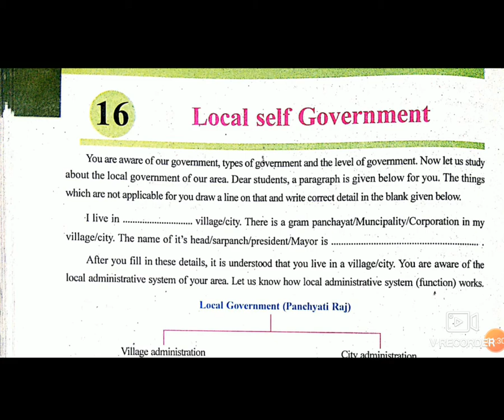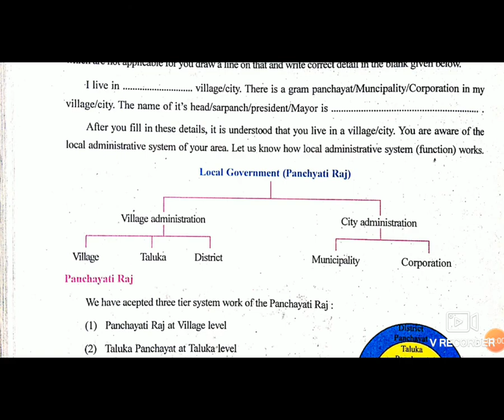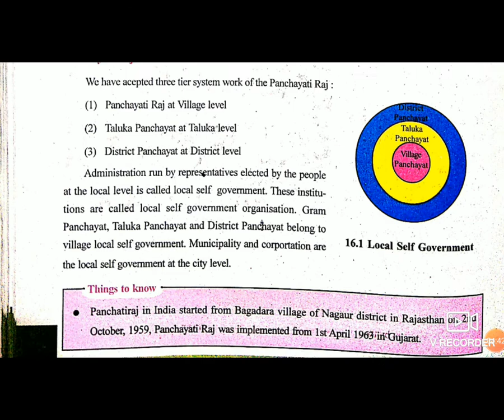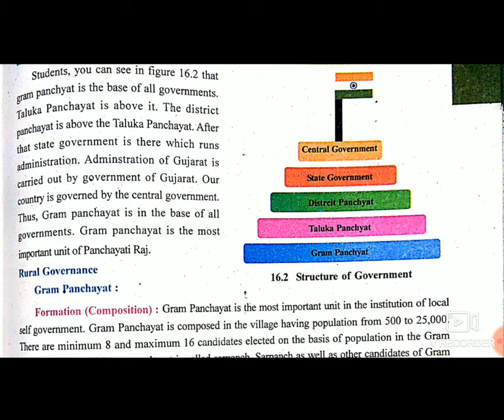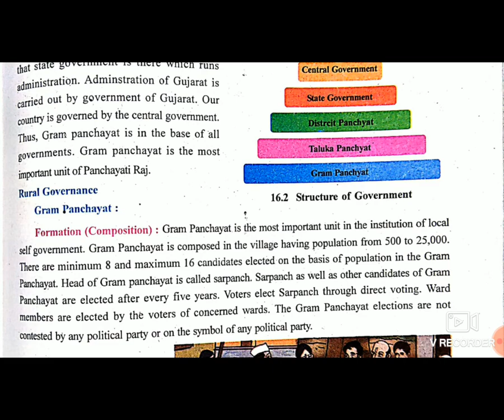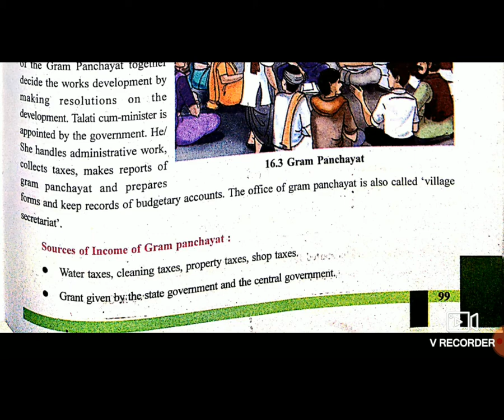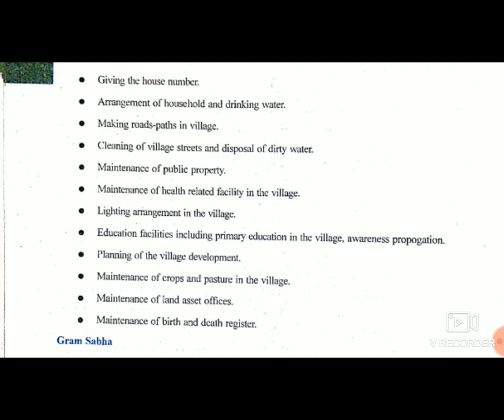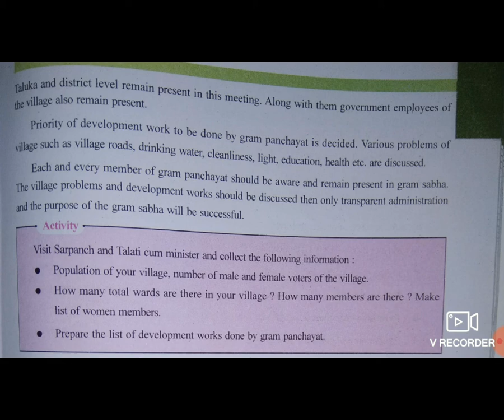STD6EM SUB SOCIAL SCIENCE CH16 LOCAL SELF GOVERNMENT P1 BY SNEHABA